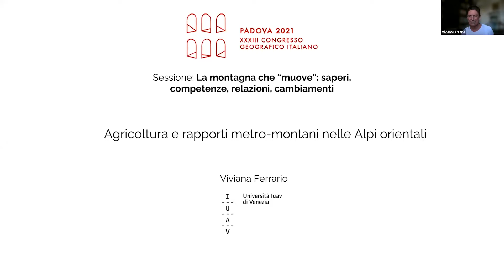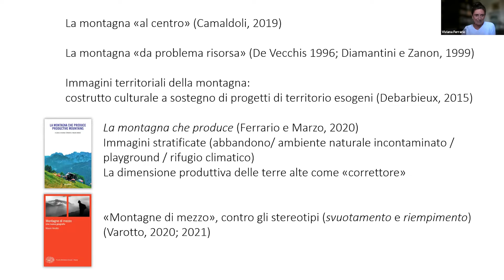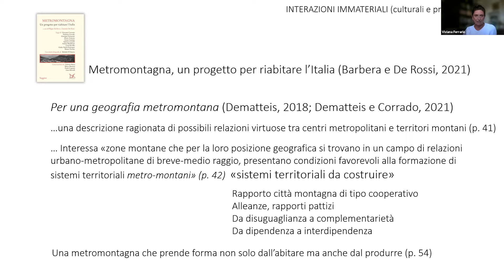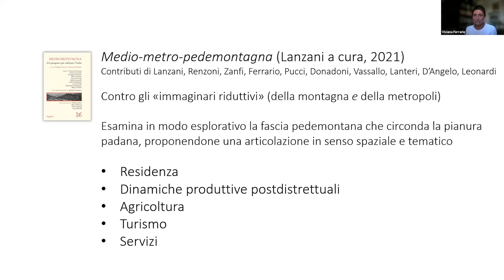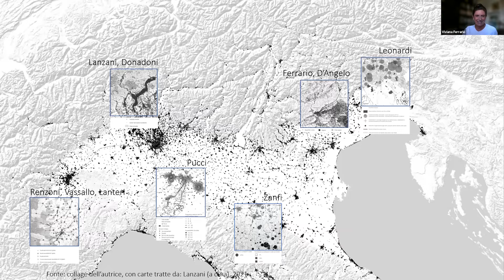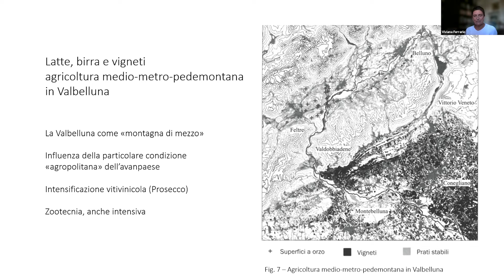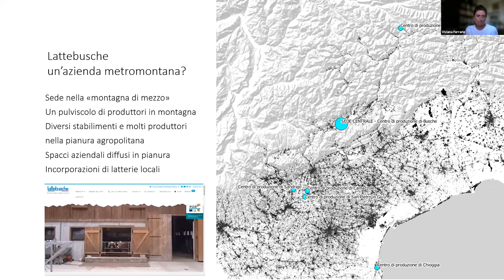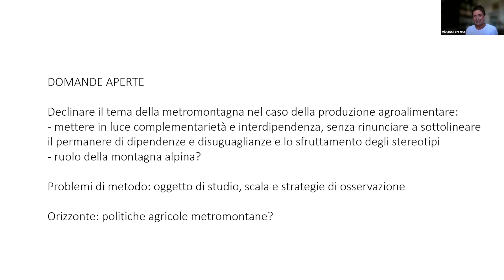Agricoltura e rapporti metro-montani nelle Alpi orientali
Viviana Ferrario - Agricoltura e rapporti metro-montani nelle Alpi orientali

NODO 3 - SGP
Soggetti, gruppi, persone: pratiche, spazi e dinamiche delle mobilità umane
Comitato Scientifico: Lorena Rocca (coord.), Silvia Aru, Benedetta Castiglioni, Laura Lo Presti, Mauro Spotorno, Giacomo Zanolin

SGP4, Sessione: La montagna che “muove”: saperi, competenze, relazioni, cambiamenti
Coordinatori: Salvatore Amaduzzi, Lina M. Calandra, Bernardo Cardinale, Nadia Carestiato, Marina Fuschi, Andrea Guaran, Pierluigi Magistri, Monica Meini, Mauro Pascolini, Silvia Scorrano, Giulia Urso, Francesco Visentin, Gian Pietro Zaccomer